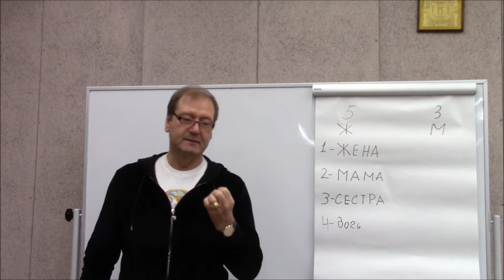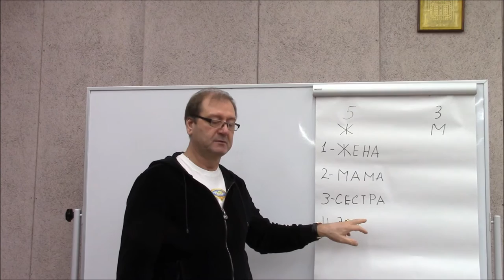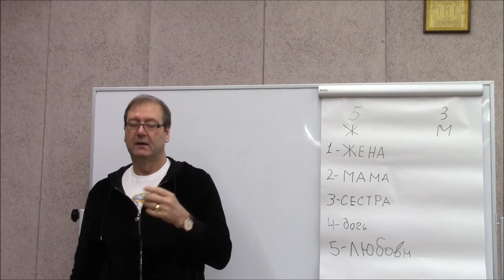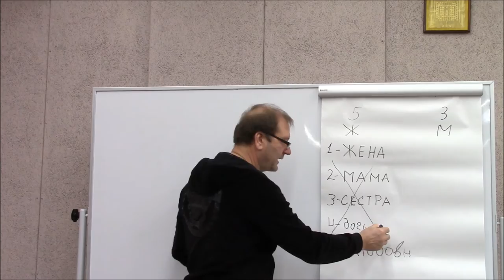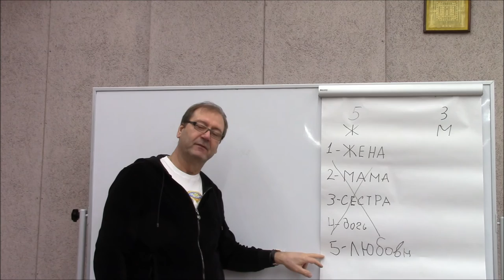Семейное счастье. Советы от Виктора Успасских –крупного бизнессмена, члена Евр...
Это продолжение рекомендаций . ч.2